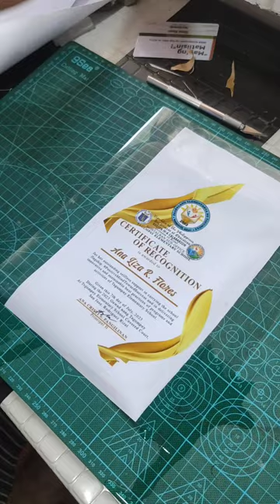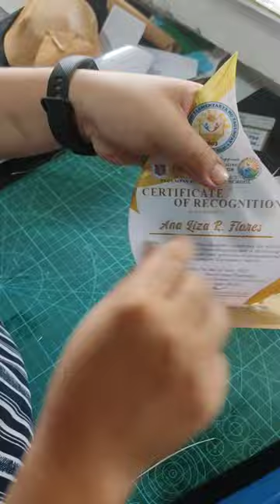Acrylic Trophy Making Tagalog Tutorial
Hi Guys!

Materials

Itech Clear Sticker
3mm Laser Cut Trophy
White Car Sticker

Giftstagram PH